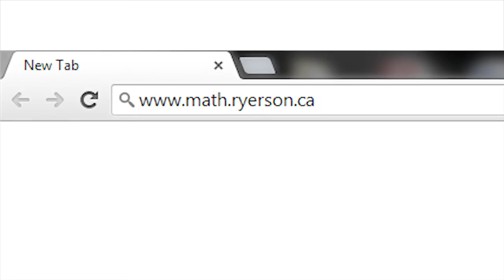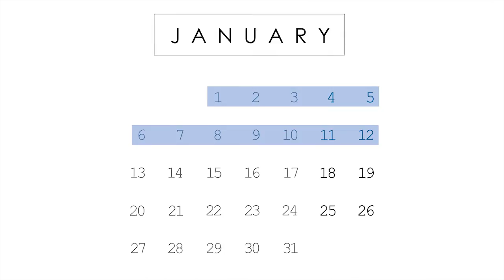Ryerson Applied Mathematics graduate program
Ryerson graduate students receive a solid education in Applied Mathematics which prepares them for successful careers in industry and academia.